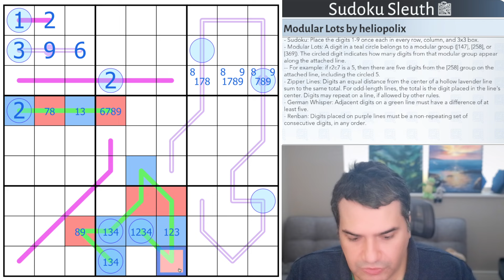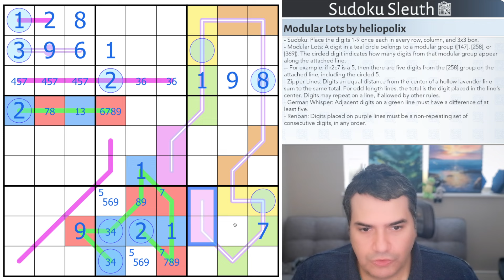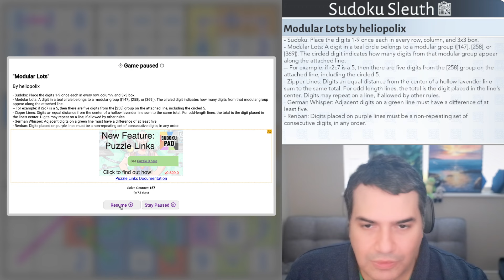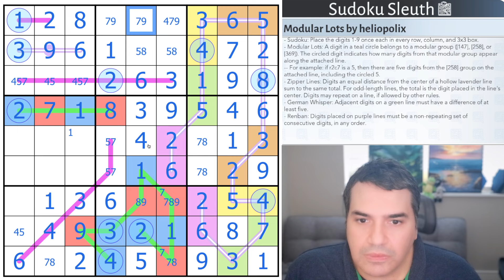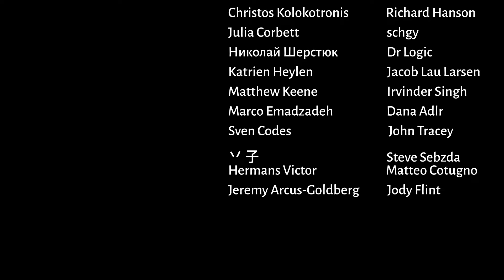Modular Lots: Another Sudoku Variant Ruleset!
Today's Puzzle:

We're trying a new Sudoku variant ruleset today with a 2* difficulty! The puzzle is absolutely incredible and shows off the new variant beautifully. Highly recommend you persist with this!

Rules:

Sudoku: Place the digits 1-9 once each in every row, column, and 3x3 box.

Modular Lots: A digit in a teal circle belongs to a modular group ([147], [258], or [369]). The circled digit indicates how many digits from that modular group appear along the attached line.
-- For example: if r2c7 is a 5, then there are five digits from the [258] group on the attached line, including the circled 5.

Zipper Lines: Digits an equal distance from the center of a hollow lavender line sum to the same total. For odd-length lines, the total is the digit placed in the line's center. Digits may repeat on a line, if allowed by other rules.

German Whisper: Adjacent digits on a green line must have a difference of at least five.

Renban: Digits placed on purple lines must be a non-repeating set of consecutive digits, in any order.

Chapters:

00:00:00 Intro
00:01:15 Rules
00:05:48 Solve
00:48:40 Outro